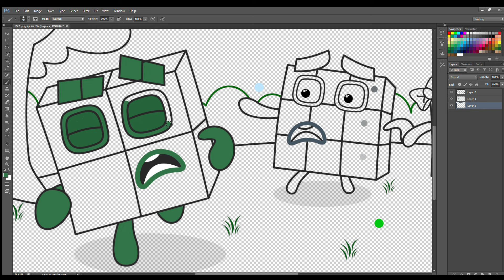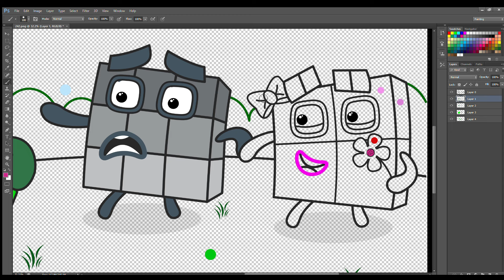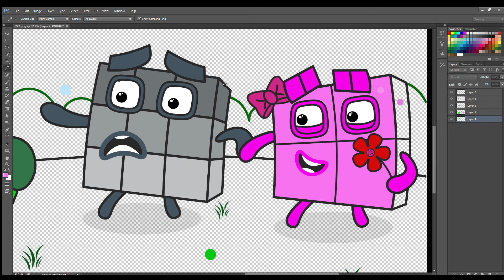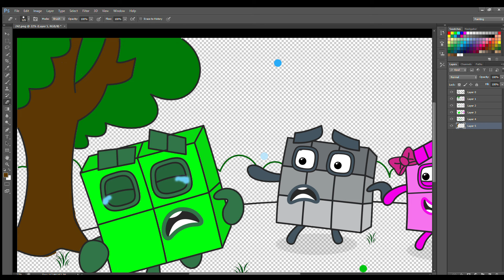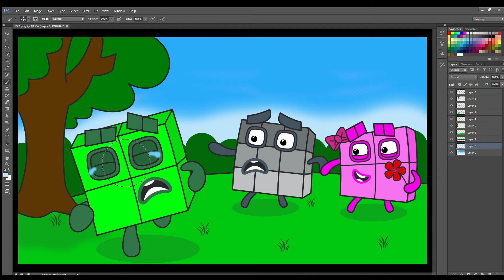Hey, Wait a minute Numberblocks 4, It's not what you think - Numberblocks fanmade coloring story